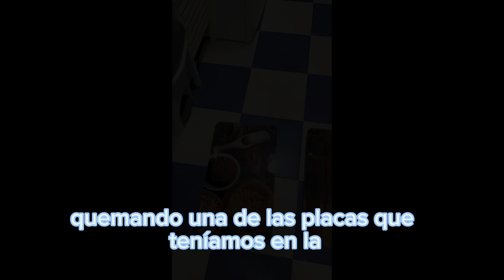CASI SE QUEMA LA CASA …